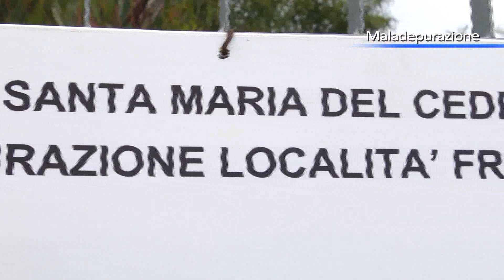Santa Maria del Cedro, processo contro maladepurazione